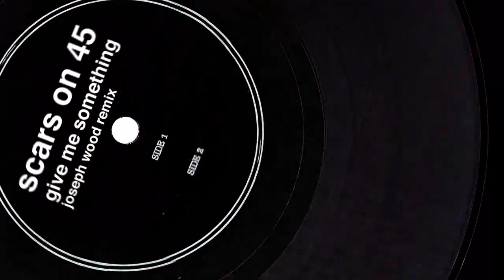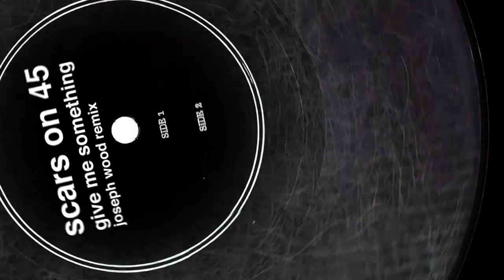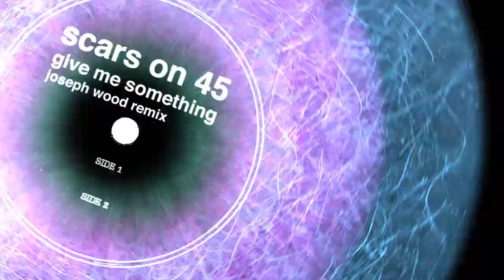Scars on 45 - Give Me Something (Joseph Wood Remix)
A remix of Give me something I threw together after recording the demo version of the song with the band back in 2009 i think, hope ya like it. Made a little visual for it too.